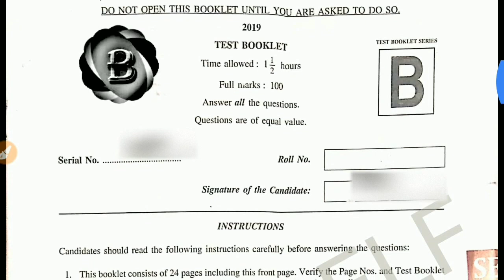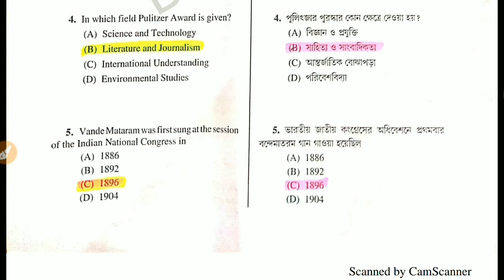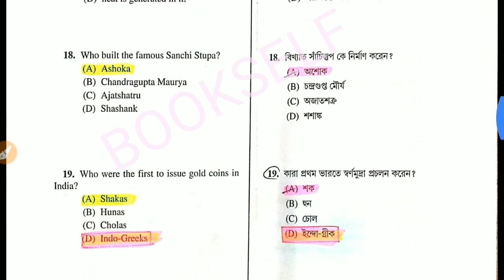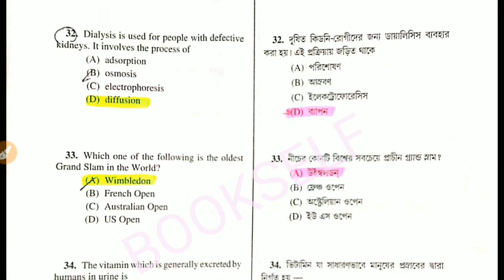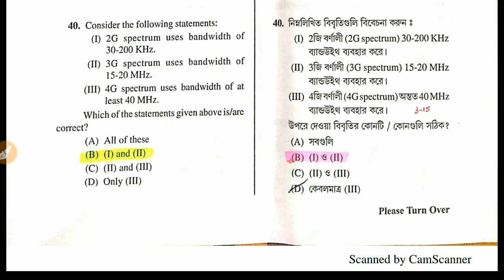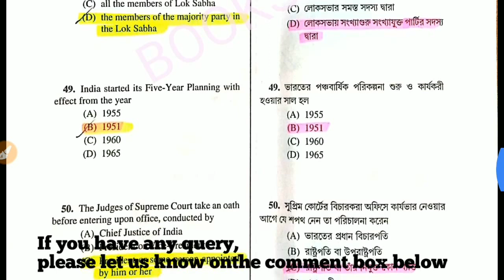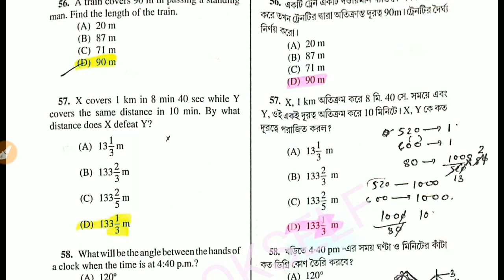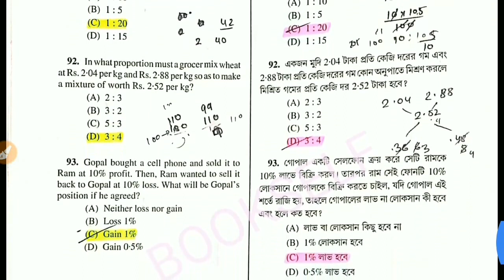WBPSC Food Sub Inspector (SI) || Answer Key || Cut Off || 2019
Welcome to BOOKSELF
ln this lesson we have provided the right answers keys of WBPSC Food S.I exam of 2019. and possible cut off marks of this exam.
please check our score through this video
we have discussed about that.
We will provide a handwritten PDF of this note that you can read from that and write. keep practice more and more.
PDF will be available in our BOOKSELF telegram Channel.
please join there.
Playlist of Descriptive Writings.